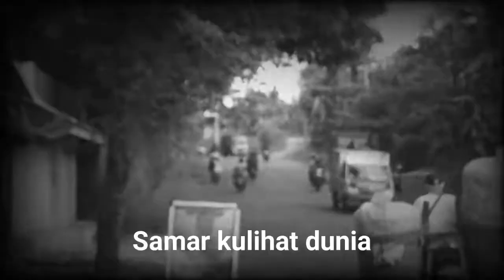SANG PENJELAJAH RUANG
Sangat menarik sekali perhatian saya ketika seorang Pejalan kaki yang sambil memikul sesuatu yang tidak saya ketahui isinya. Karena tatapannya yg begitu tajam maka sy menghampiri, seolah merahasiakan sesuatu tentang dirinya, saya memberanikan untuk bertanya? Asal bapak dari mana...? hanya menjawab dari jauh sy sudah berjalan berbulan bulan.